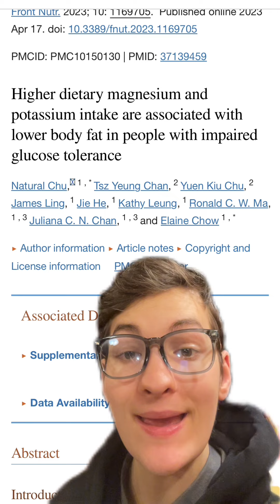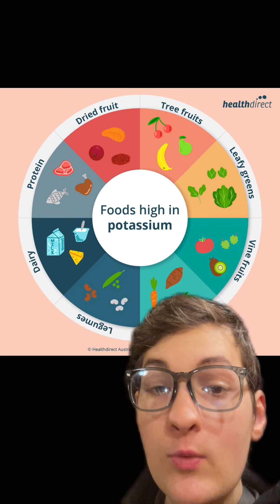Does potassium help with weight loss?